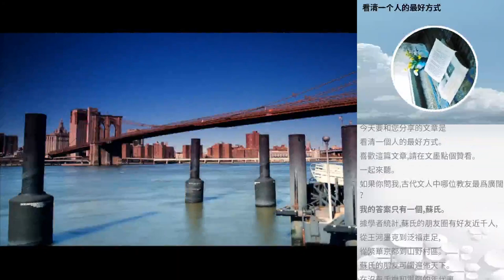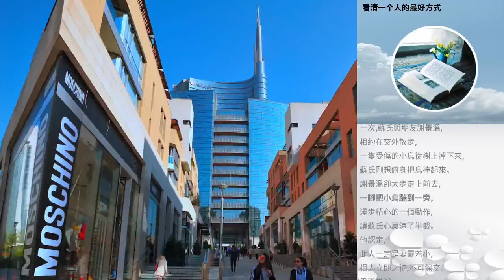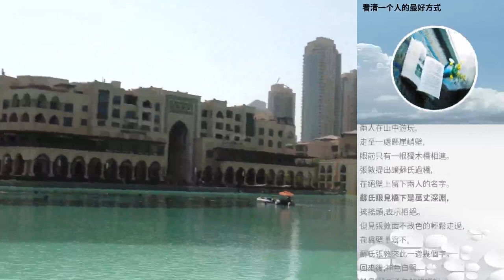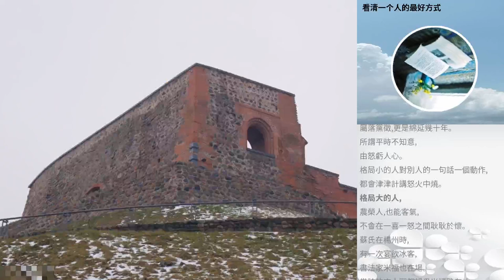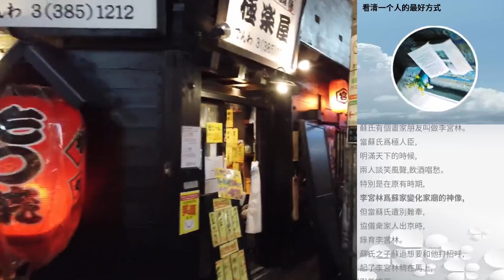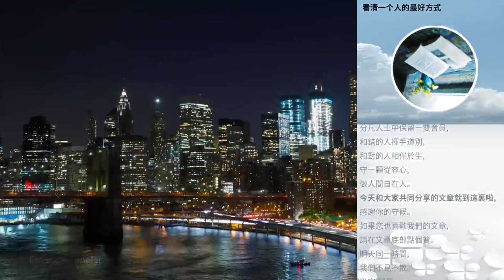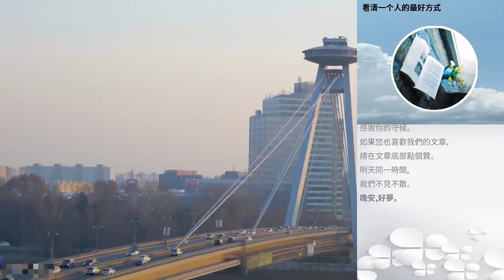看清一個人的最好方式